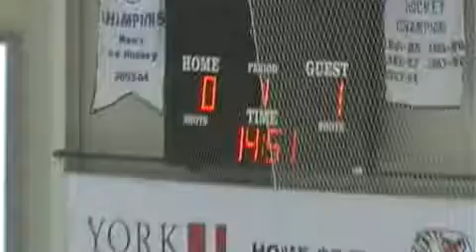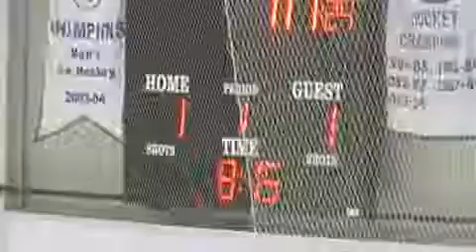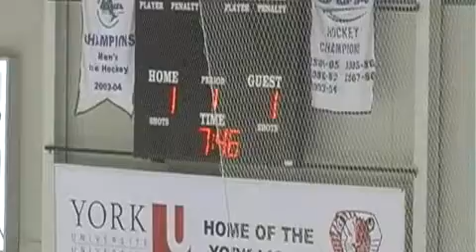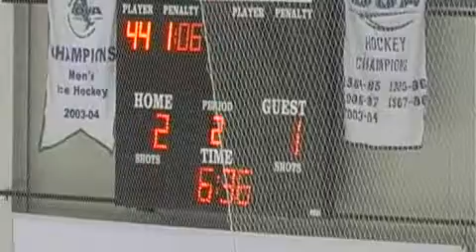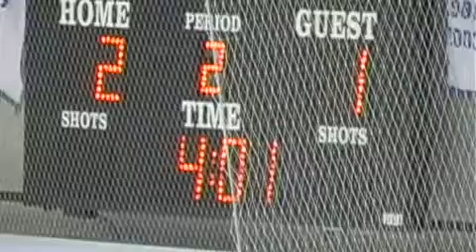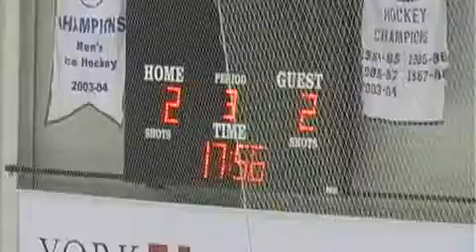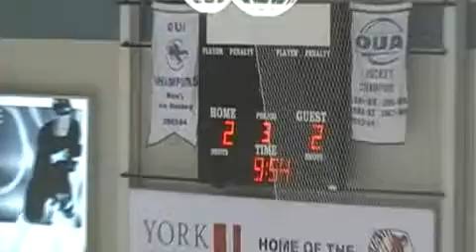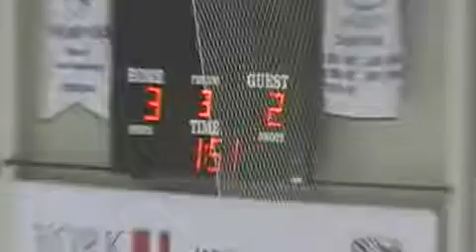York University Lions vs Queen's University Gaels - November 7th 2010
League: Ontario University Athletics Women's Hockey
Location: Canlan Ice Sports (York)
Home Team: York University Lions
Visiting Team: Queen's University Gaels